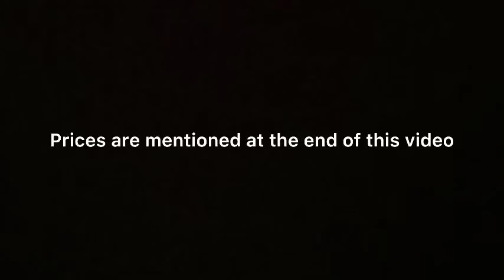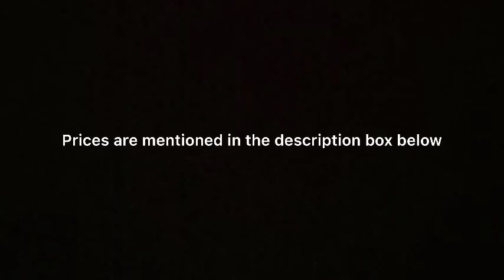chikenkari suit with price/cheap rate lucknwai kadai suit/लखनवी कढ़ाई सूट कम रेट पर खरीदें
lakhnavi kadai suit cheap rate suit design chikankari semi-stitched suit latest suit ideas navratri suit ideas buy chikankari suits suit piece design light colour chikankari suit dark colour chikankari suit multicolor chikankari suit latest ideas stylish suit ideas best suit from Lucknow five under 500 suit bulk suit design suit for mehndi suit suit designs for sangeet suit designs for mehndi functions wedding function suit design suit ideas for Diwali and navratri kurta plazo kurta plazo in less price